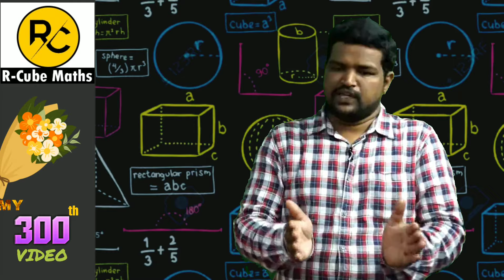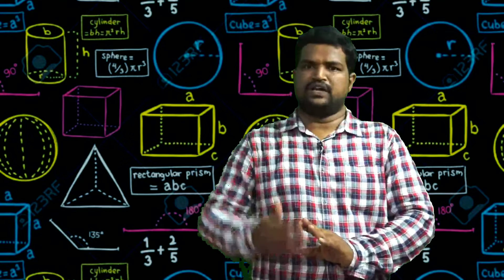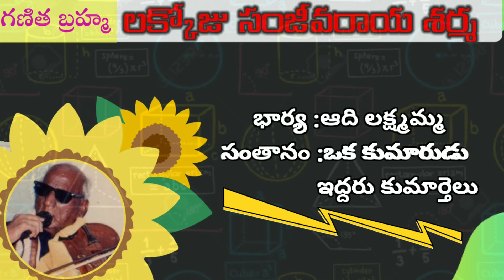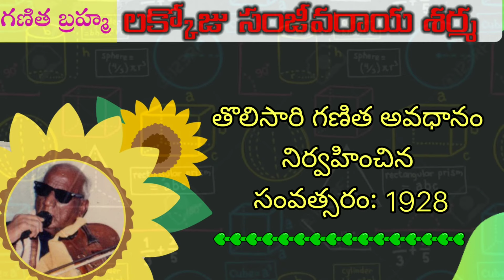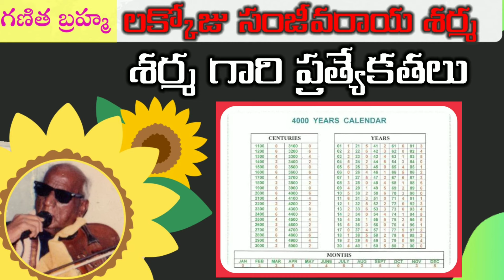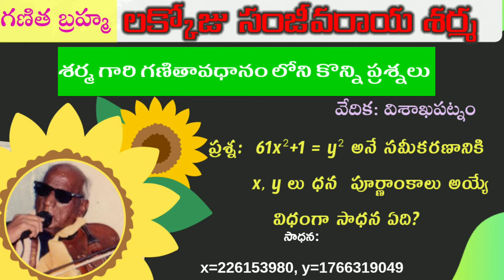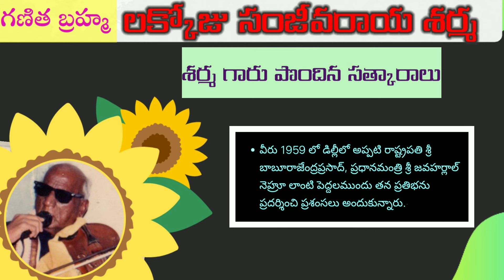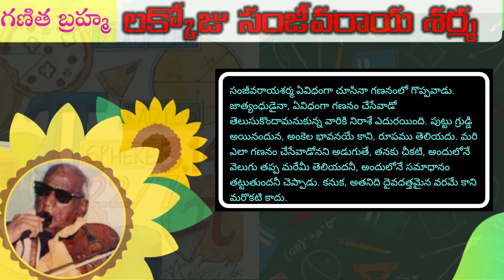Inspiring story |my 300th video|Thank you everyone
In this video I have explained about our greatest mathematician Ganitha Bhrahma Sri Lakkoji sanjeevaraya Sharma garu with suitable pics